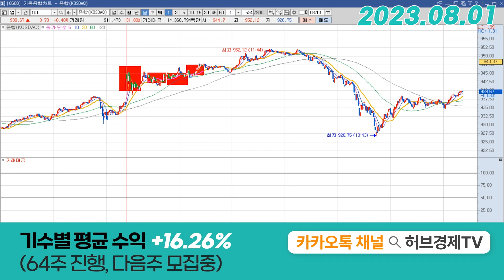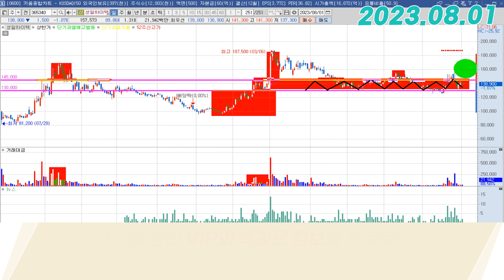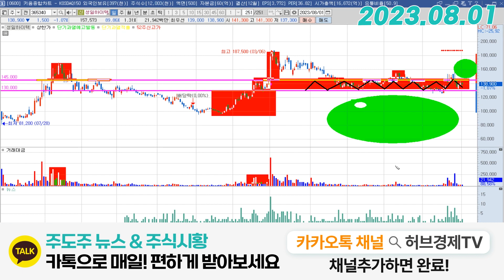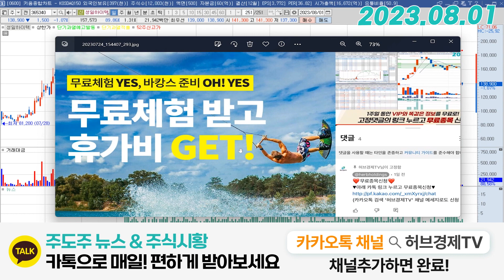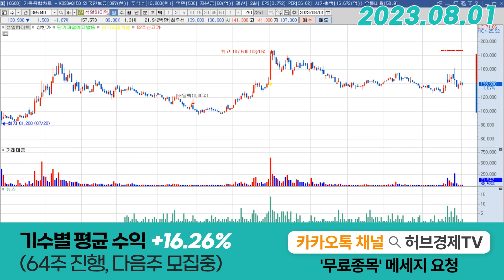성일하이텍 (365340) - 아무 영향을 안받기 위해선